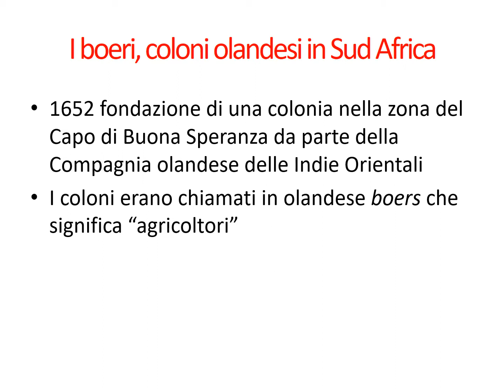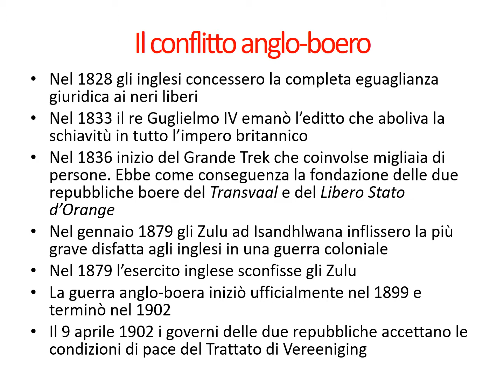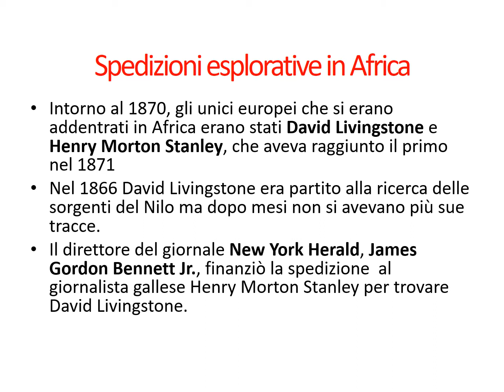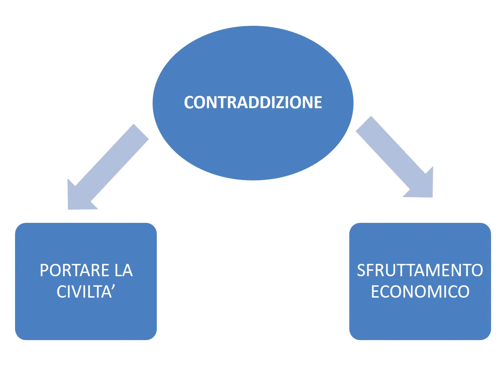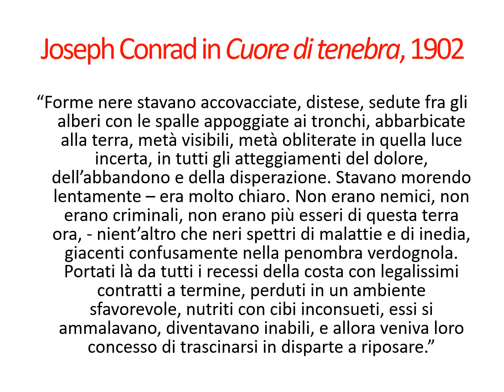Africa le origini della violenza globale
Presentazione a cura di M. Fiorucci, B. Giacomozzi, A. Musto, IIX, 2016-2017 (Liceo "I. Vian" Bracciano)